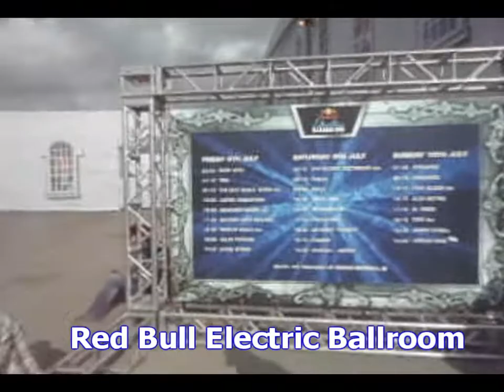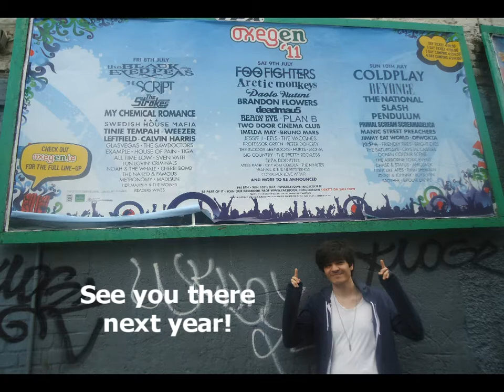A Tour around Oxegen Festival 2011!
Checkout for video I took of some of the bands at Oxegen Festival.

Got a Miles Kane video up currently, gonna put up Arctic Monkeys & The Strokes tomorrow!